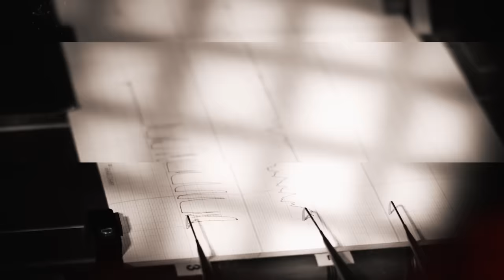„Nosacz” wpychał ich pod pociąg? Nieuchwytny przez 30 lat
[reklama] Partnerem odcinka jest platforma streamingowa SkyShowtime, na której znajdziecie świetnie oceniany serial Poker Face!

00:00 Wstęp
1:00 Poker Face w SkyShowtime
3:02 Sprawca z metra

📌Autor podcastu
Marcin Myszka
🔉 Wystąpili
Marcin Myszka
Mikołaj Gronet
Paweł Wódczyński
📝 Opracowanie
Karolina Kaczykowska